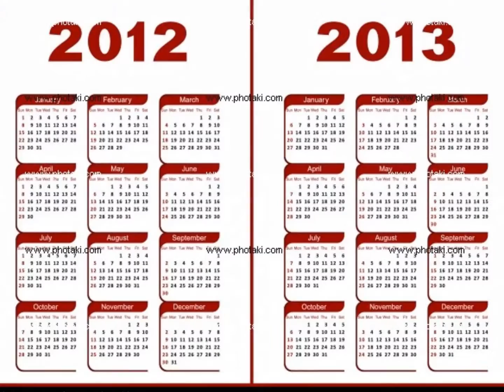Çamlıbahçe - Beykoz Promosyon- Broşür - İnsert (insört) [0216 612 00 34]